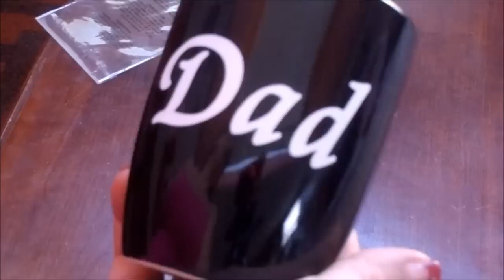Jus4Sweetz Easy and Economical Personalized Coffee Mug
Need an easy gift, an economical gift, this is the gift for you.
I hope you get a chance to try these. Just need a few items and an oven and you are set to go.
My kids love these and we cant wait to hand them out.
Join my Facebook page Jus4SweetZ to see alot of my baked ideas and my page Recipe Book to see great recipes and post yours.

God Bless and Happy Holidays